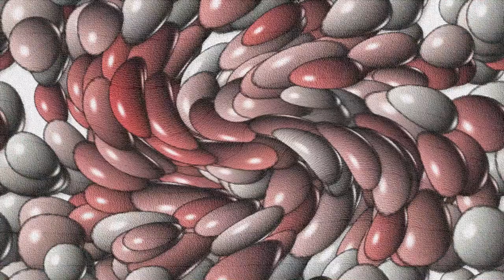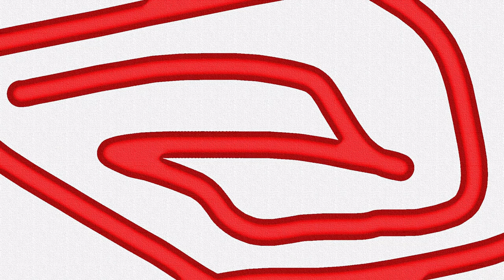👨‍🎨 Dreaming of You - Disco Tracksy Ai - 💻📱 Free Abstract Digital Art Wallpapers Album - III - Цифра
🙂 The Modern Channel For Modern People.
🌍 🌎 🌏 Welcome to All my Viewers ^.*.^ around the World.
🕊️ Look Down ↷ Below Please🍃- This A Special Message Is Awaiting For You! 🎶 🔛 ⇒
🌸 Please Watch the Video until it ends.
🌿 Relaxing Nature Scenes - video and music therapy.

🎞️ Editing and mixing were performed using Clipchamp - video editor

🆓 Video Icons were created in Gimp - Free to Use  GNU  Image  Manipulation  Program  and  Composing  Editor

✅ It Is Not Commercial Affair But Free To Use Expanse Project 🌿 For People - Centric Approach ⚛️ ♻️.

✔️ ✅ Music For The All Masses And Times On Any Devices 📱 💻 🖥️ 📺. Music for Study. Music for Relaxation. Music for The Living. Music for Physical Exercises and Spiritual Training. Wherever You go. Wellness Time Spending. There Is No Differences Between Your Age Or Sex ☯️ 💮 - It Is In You!

✔️ ✅ Calm Down and Relax. Pick Up a Good Habit - Turn It To A Good Mood On: Positive Point of View on The Things Around You. Only Five Minutes ⏱️Doing YourSelf Daily Routine Will Bringing You Happiness, Luck and Joy. Let Is Try It Here And Now! May God Bless You All.

🎞️ You May also See ⇒ 🐇 Pika Labs & 🎥 Gen-2 Runwayml & 🎼 Tracksy | Ai 📽️ Animation Movie & Ai 🎵 Music Generator - ИИ Искусственный Интеллект - Нейросеть - Free Using Ai Art ⇒

🎶 🎵 Music For The All On Any Devices 📱💻🖥️📺. Music for Everyone everywhere. For any type of activity.

📲💻 Here Are WallPapers & ScreenSavers Installation Instructions:

If your Smartphone runs on the Android Operating System:

1. Copy and Paste the link you like into your Browser;
2. Copy the content you like from the Cloud Folder to your Computer or Smartphone;
3. If you have downloaded the content you like, first connect your Smartphone to your Computer and copy the files to your Smartphone in the Pictures folder;
4. Select the Settings option from the Smartphone Desktop Screen, then Wallpaper and Style;
5. Select the Video Screensaver Screen and install the Video from the Pictures folder on your Smartphone, then you do the same with the Wallpaper Screen and install the copied file from the Pictures folder;
6. You can set up to several Video settings.
7. EnJoy . You have Done This. You are efficient Digital Mage 🧙‍♀ 🧙‍♂. It's a Joke 👩‍🎓 👨‍🎓 🥳.

🌿💮☘️ Enjoy Anytime Anywhere. Thank You Very Much For Watching. Peace to your Mind, Heart, Soul, Light and Spirit ⛪ ☦️ 🙏. Always Come Back as You Wish. Remember You Are All Highly Likely Warmly Welcomed Here 🕊️.